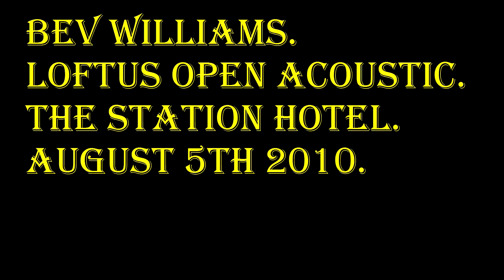Bev Williams. One Night Of Love..m2ts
Any friend of Maggie Gee's etc, this is Bev's first visit, we like what he did, have a look.